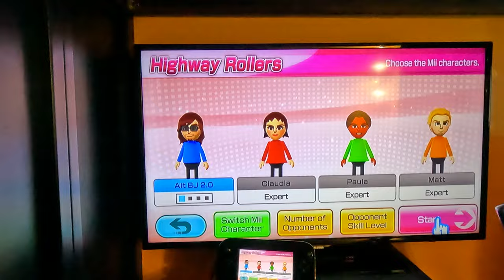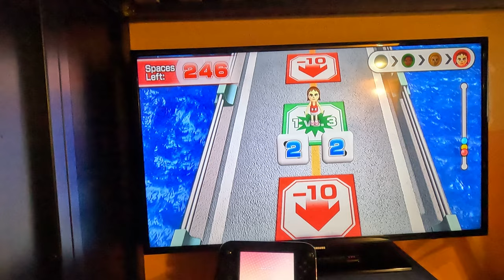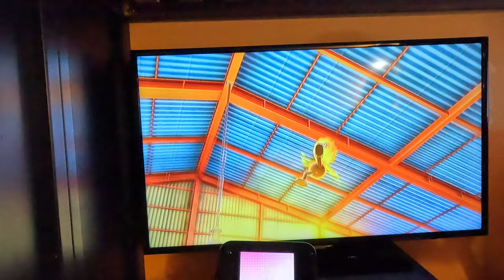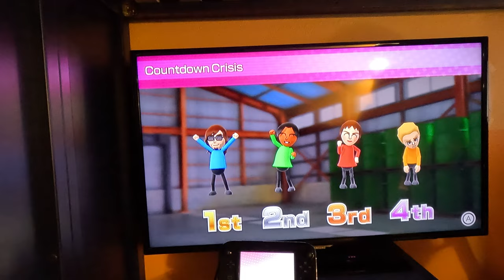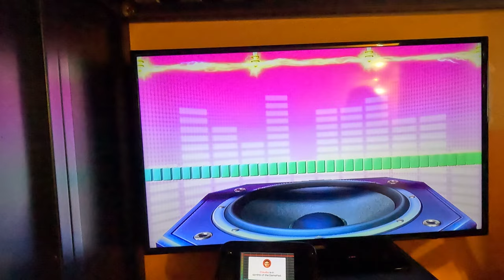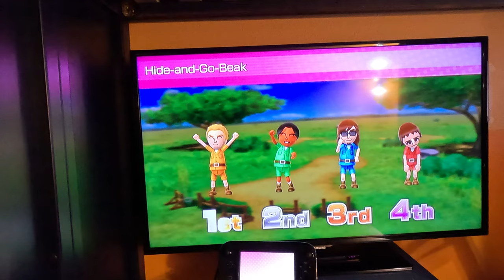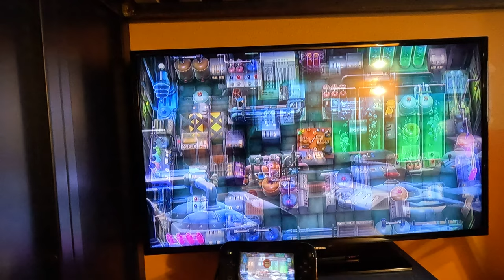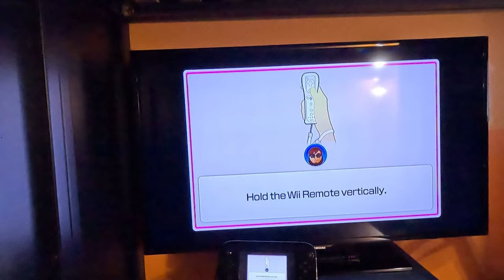Wii Party U Gameplay - Highway Rollers (Alt BJ 2.0 vs Expert Difficulty, Part 1, 4K60fps)